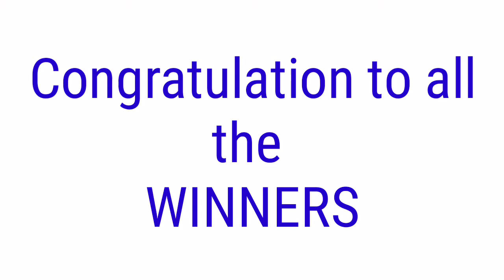STL - OLONGAPO,BATAAN August 28, 2021 1ST DRAW RESULT